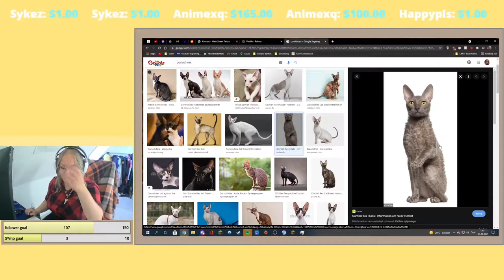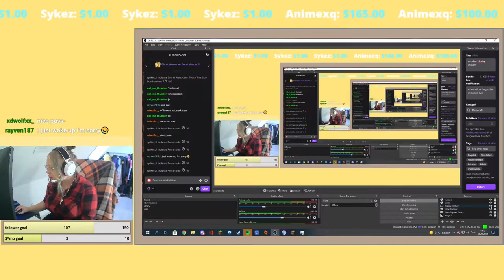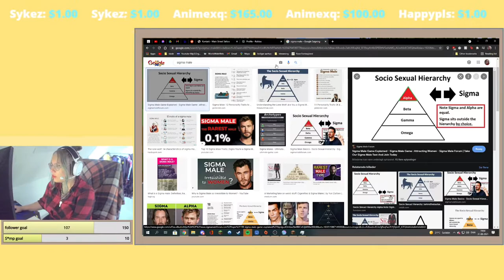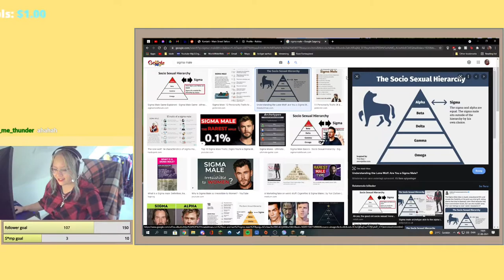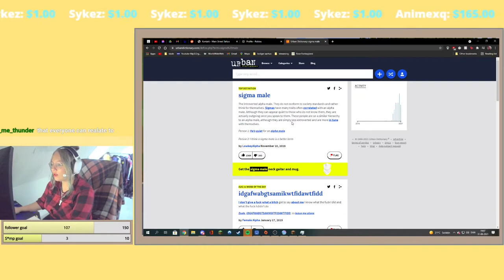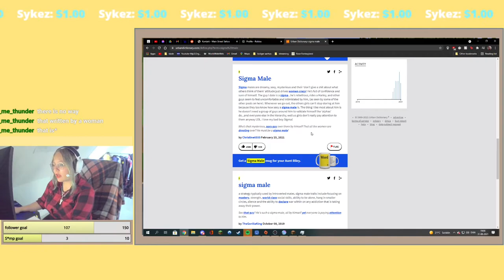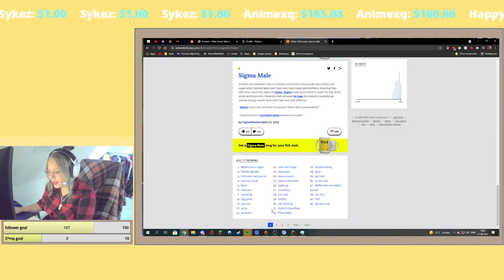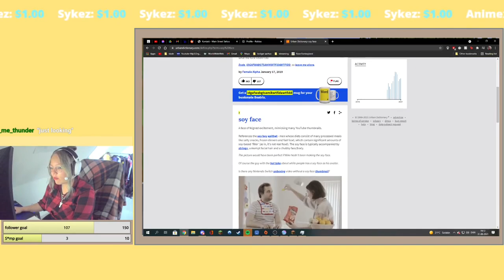M1necraft episode 8